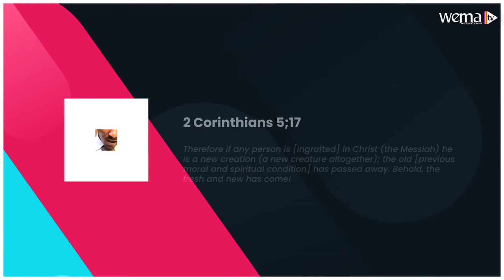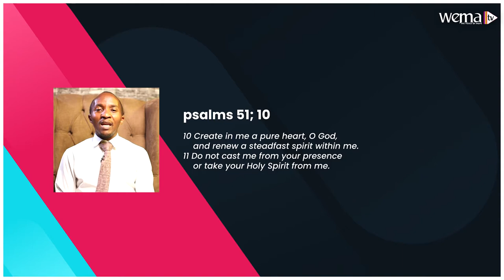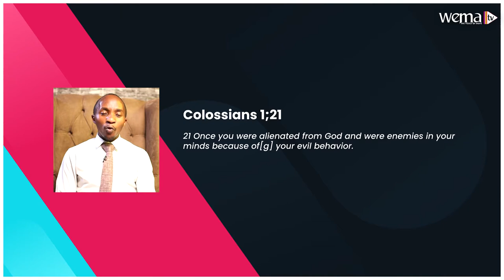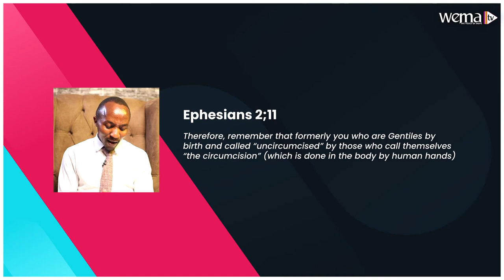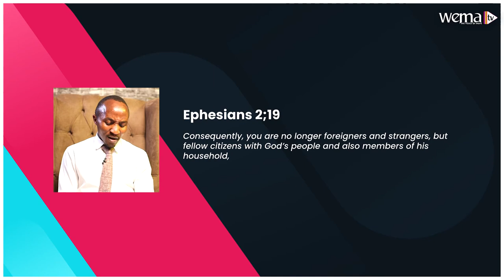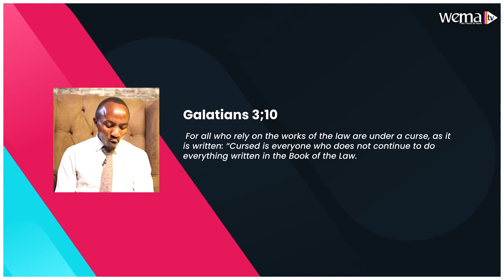Victorious Life In Christ